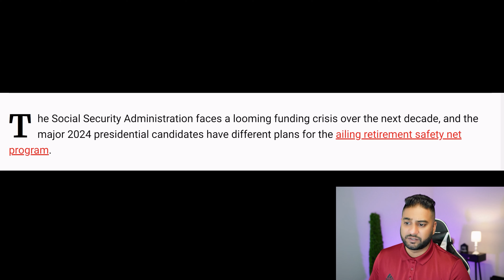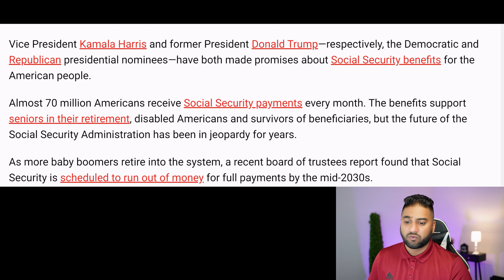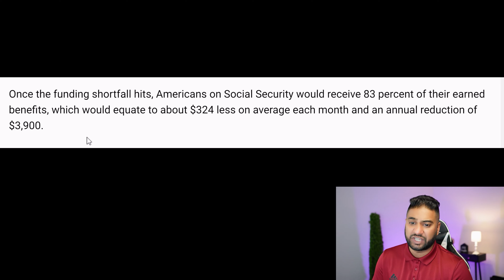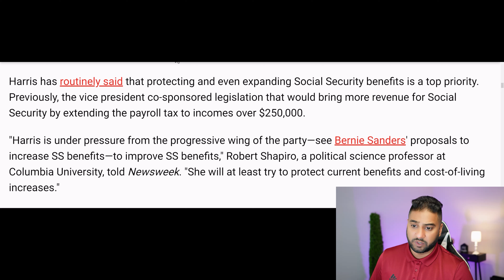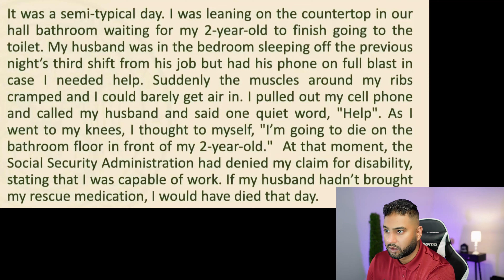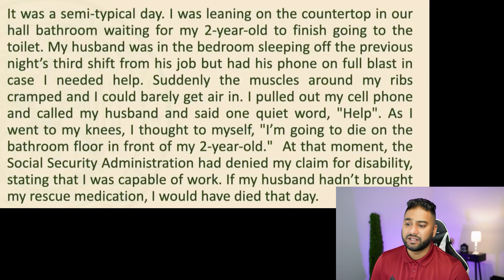HARRIS DID IT! Social Security Benefit INCREASE | Must Watch | SSA SSI SSDI Update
Breaking news! Vice President Kamala Harris did it has played a key role in pushing forward a Social Security benefits.  This update is a must watch for anyone receiving Social Security (SSA), Supplemental Security Income (SSI), or Social Security Disability Insurance (SSDI). In this video, I’ll break down how this increase came to be, how it will impact your monthly benefits, and what you need to know to ensure you’re fully prepared for this significant change.

How Kamala Harris' Plan for Social Security Compares to Donald Trump's

Welcome to Credit Viral, where we bring you the latest updates on current events, government benefits like Social Security and food stamps, and a wide range of financial products. Join us as we simplify complex topics and provide you with the essential information you need to stay informed and financially empowered.